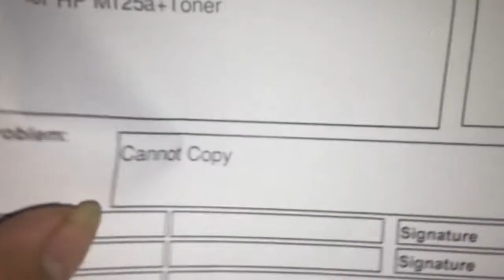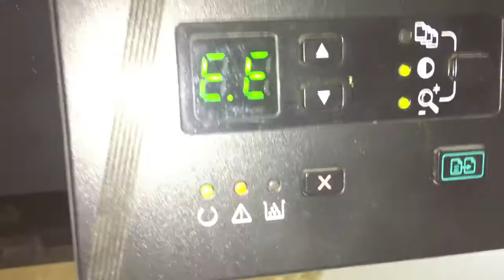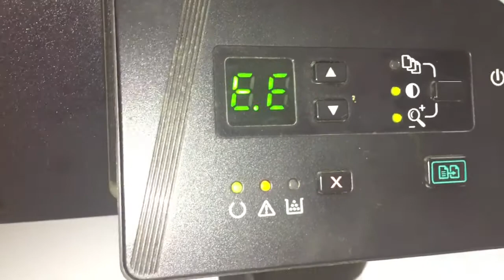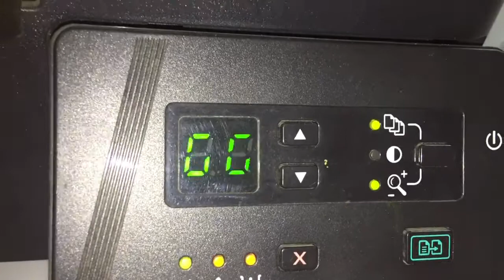HP Laser Jet Pro MFP M125/M126 Series Error cannot print copy scan 01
HP Laser Jet Pro MFP M125/M126 Series Error cannot print copy scan 01 .HP Laser Jet Pro 125a can't copy scan or print